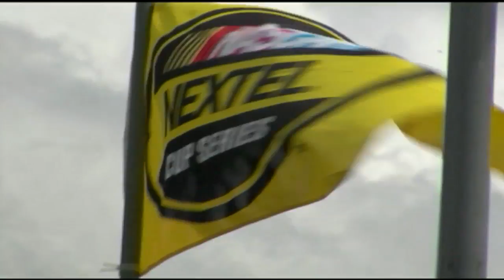Tim Reid's Legacy Documentary Series - Blacks in Auto Racing - OFFICIAL TRAILER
This significant and important long form documentary sheds considerable light upon the often-neglected achievements of African-Americans in motor sports from the 1920’s to the present. Black Wheels highlights the on-the-track exploits of Black racecar drivers like Charlie Wiggins, Joie Ray, Wendell Scott, Willey T. Ribbs and Bill Lester. It also explores the history and the future of diversity in auto racing.